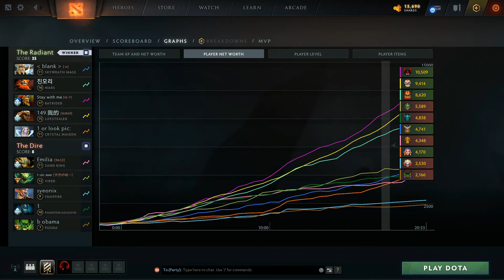23SAVAGE "BATRIDER MID" WTF ROAD TO 12K BEFORE RESET MMR? | DOTA 2 MICRO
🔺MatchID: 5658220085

SUPPORT ME GUYS LIKE HOW YOU SUPPORT YOUR CARRY Thankyouuuu!

Enjoy Watching xD